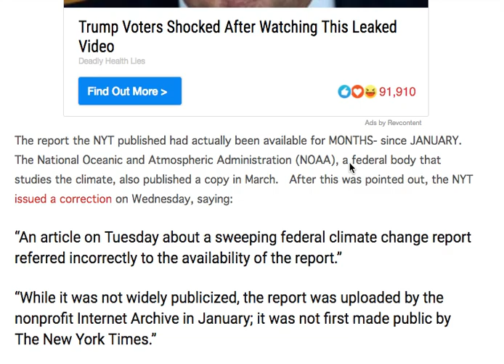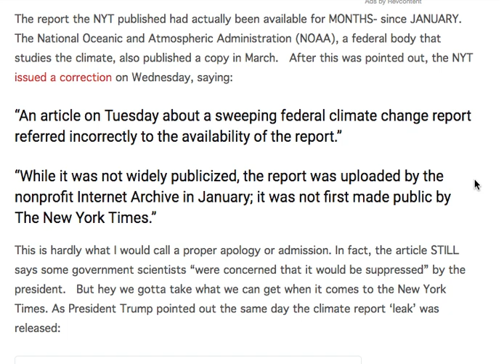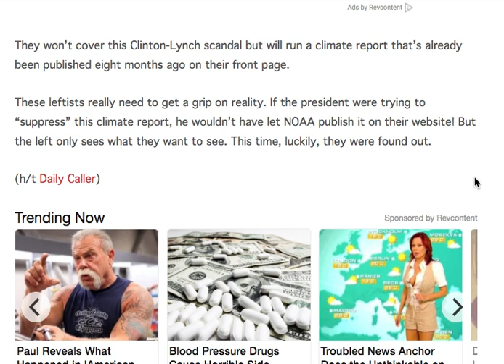HUMILIATED! RIGHT AFTER THE NYT'S LATEST GOV REPORT "LEAK" , THEY IMMEDIATELY GOT CRUSHED BY KARMA